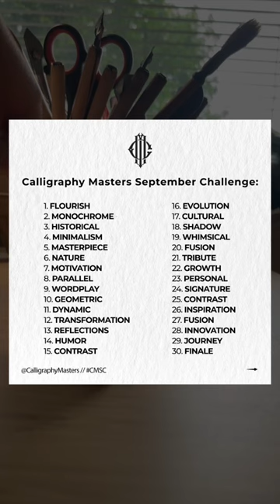Calligraphy Masters September Challenge CMSC calligraphymasters challenge ON Instagram